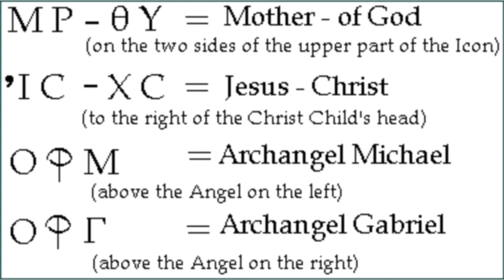sahaya matha history in tamil | Idaivida sahaya matha | satha sahaya matha story & history in Tamil